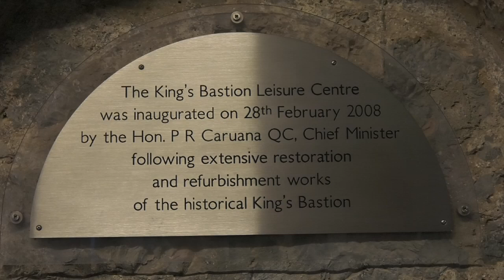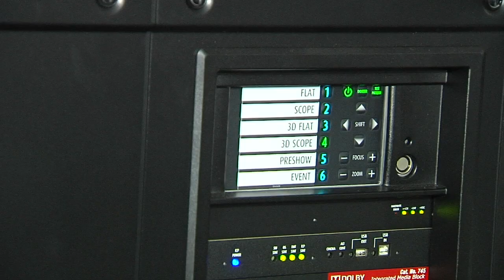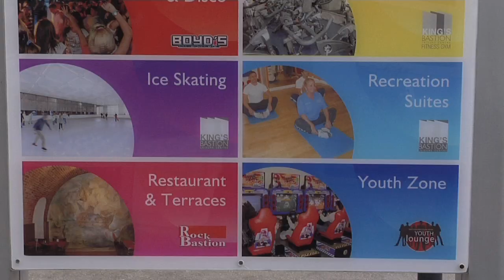Leisure Centre is 10 years old - 28.02.18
​The King’s Bastion Leisure Centre is ten years old today. It was opened by then Chief Minister Sir Peter Caruana. The Director of the Leisure Centre says the venue has served the Rock well in the past decade offering a variety facilities to families and local organisations who make use of the Ice Rink and bowling alley in particular. Our reporter Michael Beltran now looks back at how the Leisure Centre has enhanced entertainment facilities on the Rock.